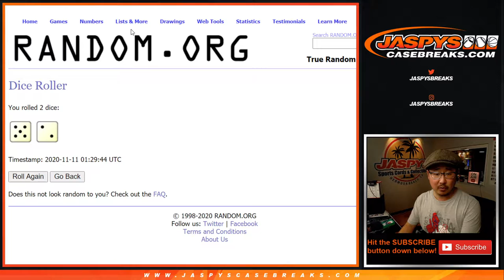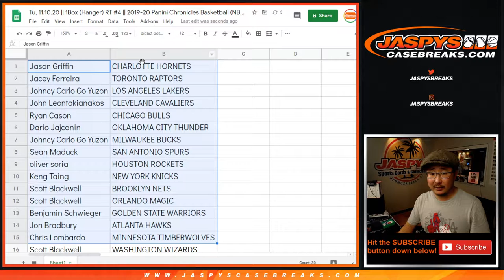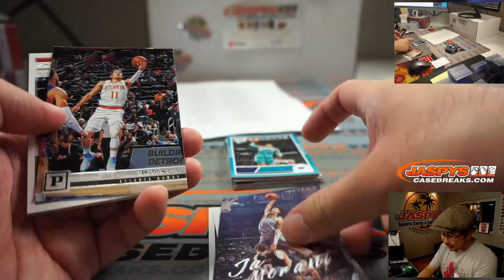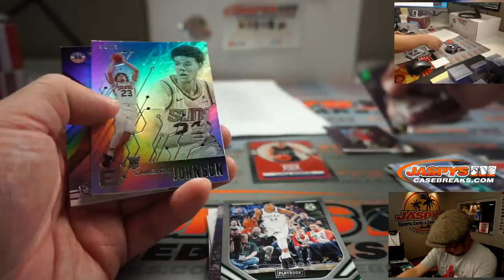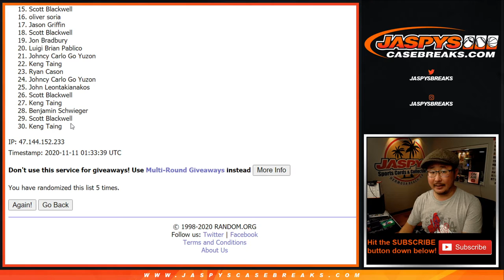Tu, 11.10.20 || 1Box (Hanger) RT #4 || 2019-20 Panini Chronicles Basketball (NBA)